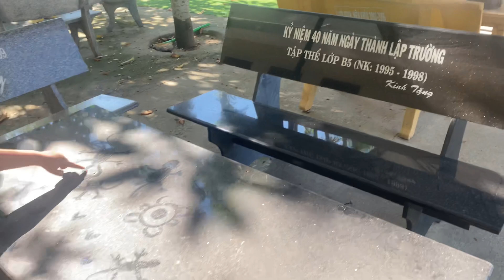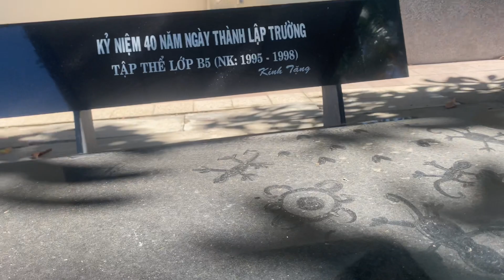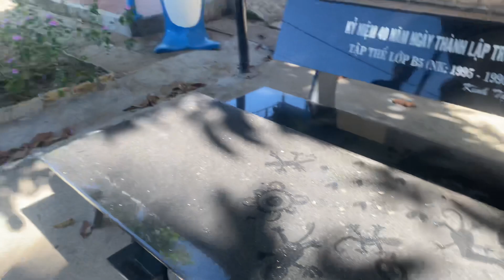Nghệ thuật quanh ta: vẽ rất cuốn hút trên nền bàn bụi bẩn, tận dụng bối cảnh độc đáo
Chức bàn ghế đá bám bụi và tác phẩm nghệ thuật xuất hiện trên ấy với sự tài hoa của tác giả, tận dụng và ý tưởng chỉ có những người có năng khiếu bẩm sinh mới nhận ra được